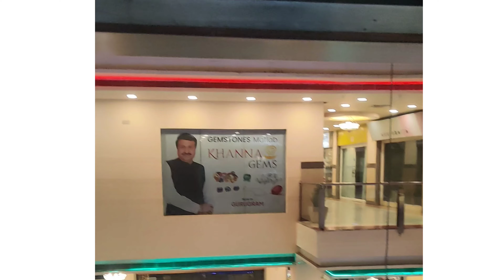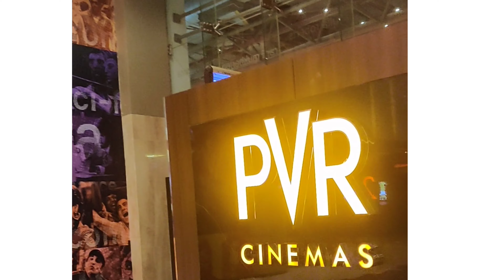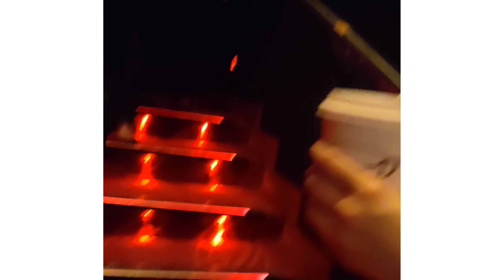Review of Movie Gangubai Kathiawadi | Indian Family Vloggers|Alia Bhatt|Ajay Devgun | In cinema hall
After long time we all went to watch movie Gangubai Kathiawadi at cinema hall. Because of Corona all cinema halls were closed for a long time.So now when cases are under controlled cinema halls have been opened. We had heard a lot about this movie so we planned to go & watch at our near by theatre DT Mega Mall.
Its a beautiful movie. Our suggestion is that everyone should see this movie.

Know more about *G HOUSE VLOGS*.